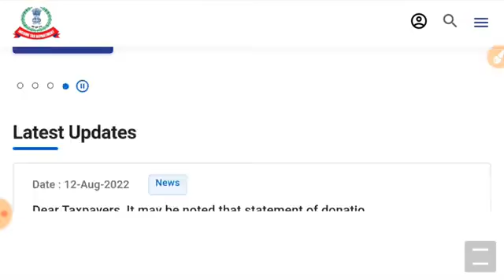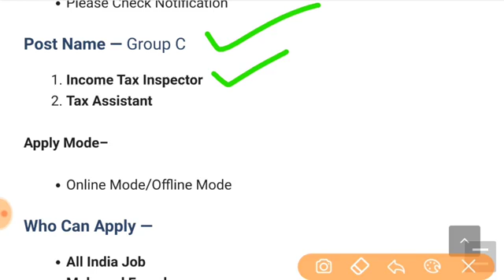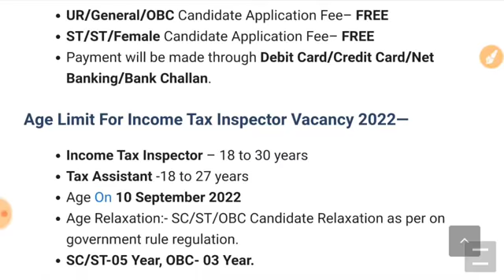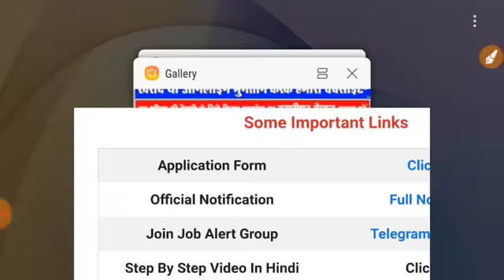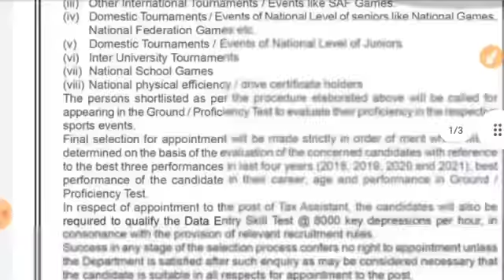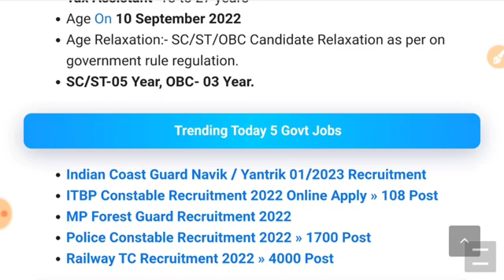ARMY bharti age new update army nurisng assistant new vacancy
ham apki liya army se ki bharti karte hai

 Income Tax Recruitment 2022 | new Income Tex Vacancy 2022 | Income Tex Bharti 2022 | Foll Details Notification
Download notification
विषयसूची

आयकर निरीक्षक भर्ती 2022

आयकर निरीक्षक भर्ती 2022 अवलोकन

आयकर निरीक्षक भर्ती 2022 के लिए शारीरिक परीक्षण विवरण

आयकर निरीक्षक भर्ती 2022 ऑनलाइन फॉर्म आवेदन पत्र

परीक्षा पैटर्न:

आयकर भर्ती 2022 के लिए महत्वपूर्ण तिथि

इनकम टैक्स ऑनलाइन फॉर्म 2022 कैसे भरें

अक्सर पूछे जाने वाले प्रश्न : आयकर निरीक्षक भर्ती 2022